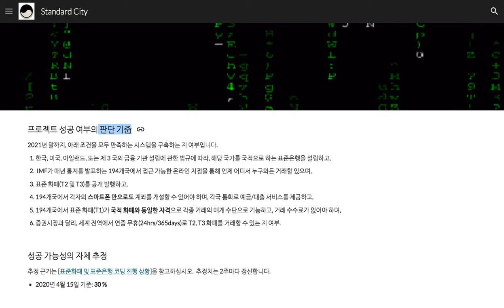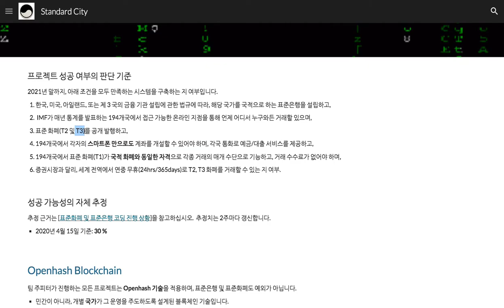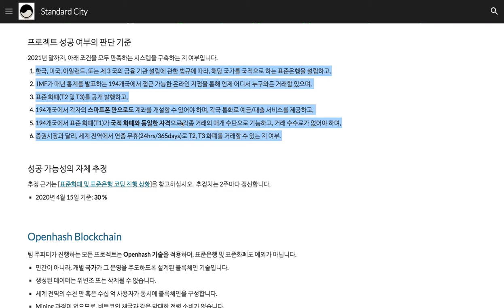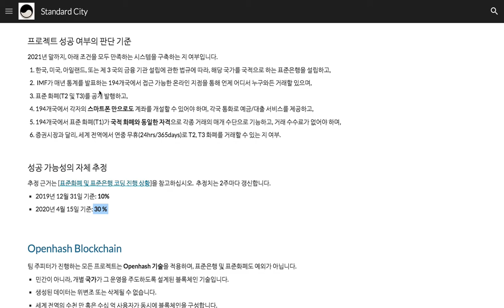[표준은행] 005 - 이 프로젝트의 성공 여부를 판단할 기준